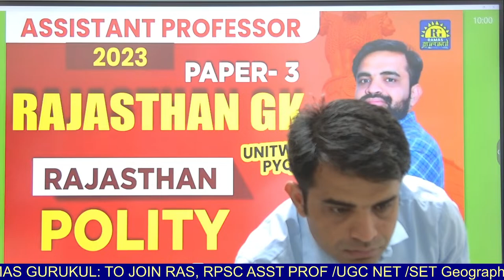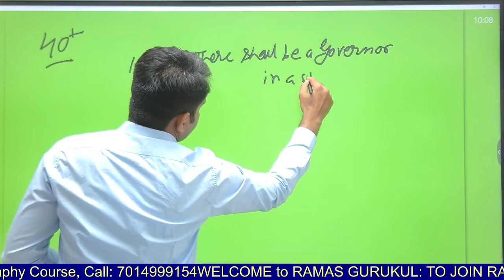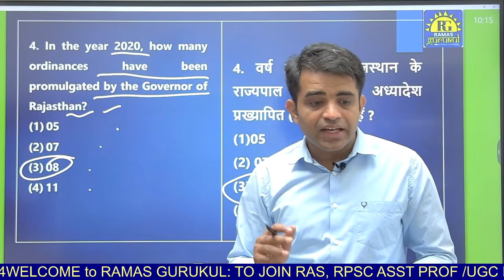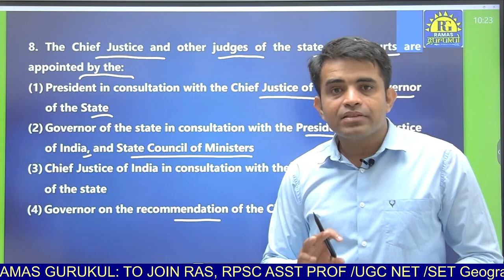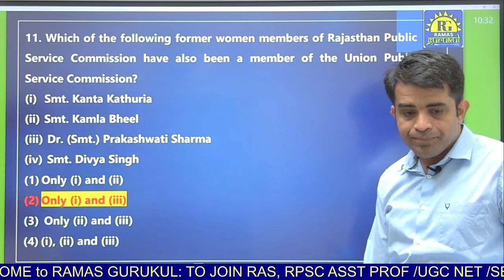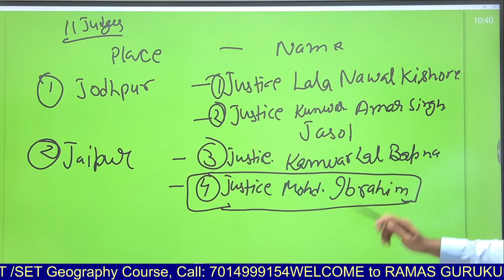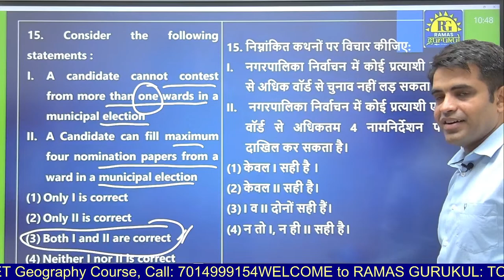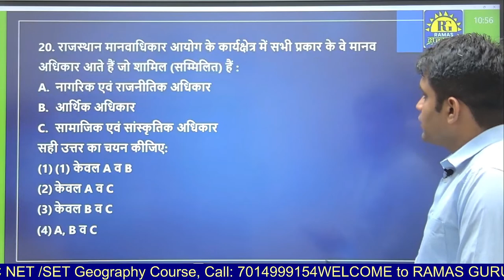RAJASTHAN POLITY-UNITWISE PYQs | PAPER 3 RAJASTHAN GK |RPSC ASSISTANT PROFESSOR 2023 |RAMAS GURUKUL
RAJASTHAN POLITY | UNITWISE PREVIOUS YEAR QUESTIONS
PAPER 3 GENERAL STUDIES OF RAJASTHAN
RAJASTHAN ASSISTANT PROFESSOR EXAM 2023

WELCOME TO
RAMAS GURUKUL
We Believe in You
Exclusive English Medium Channel for

RAS PREPARATION
RPSC OTHER EXAMS || PSI || GRAM SEVAK || EO/ RO || PATWARI || PGT (FIRST GRADE)
UPSC EXAMS || EPFO || CDS || CAPF(AC) || NDA
SSC CGL

मीठी मनुहार: RAS EXAM 2023, RPSC EO/RO, RPSC ASSISTANT PROFESSOR 2023, UGC NET JUNE 2023, RAJ SET 2023

पलके बिछाए आपका इंतजार कर रही हैं - राजस्थान सरकार  द्वारा घोषित 1 लाख BUMPER भर्ती परीक्षाएं 🤓